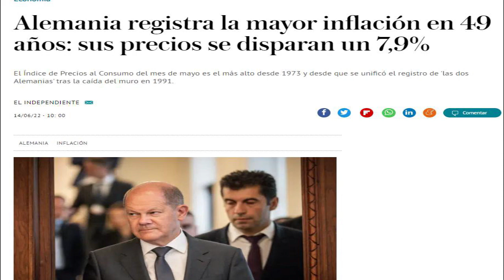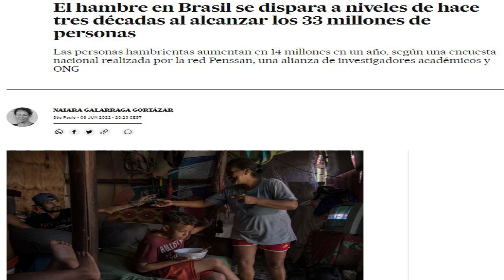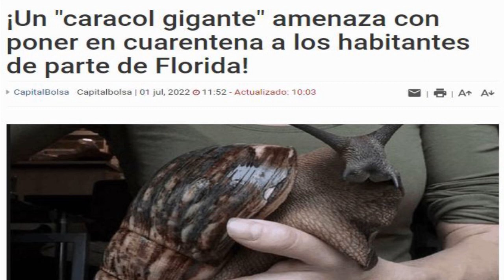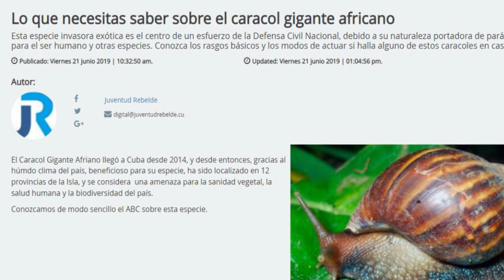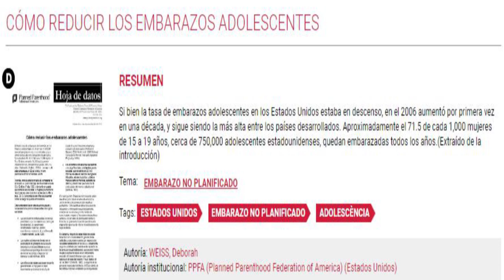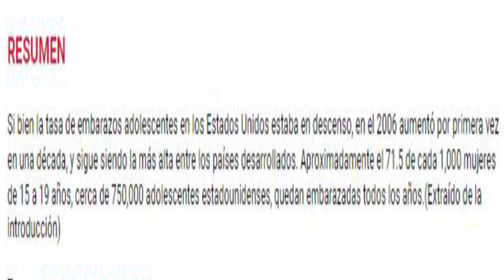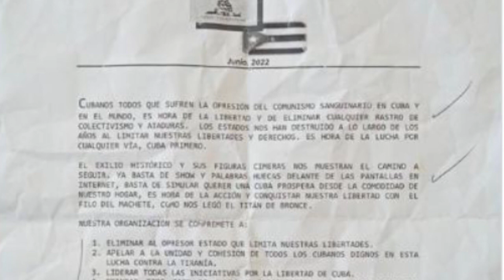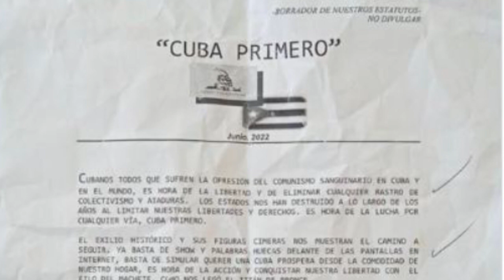Da la razón Milanés al Guerrero. Otaola, los falsos profetas y el 11 de julio.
En medio de la frustración que viven los showceros de la industria del odio contra Cuba vuelven a aparecer de la mano de Otaola falsos profetas para inventar fantasías sobre el próximo 11 de Julio. Reconoce Manuel Milanés las intenciones y trasfondo de su movimiento en busca de dinero federal.